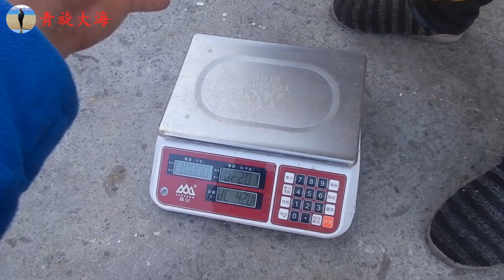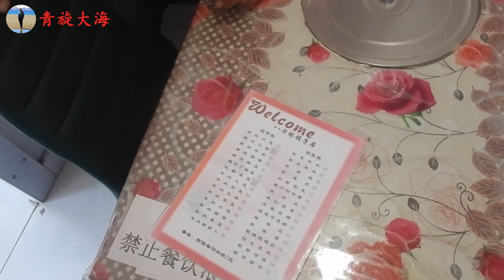东北烟筒设计有缺陷，8个月冬天烧了6吨煤42米烧火柴，直接烧坏了